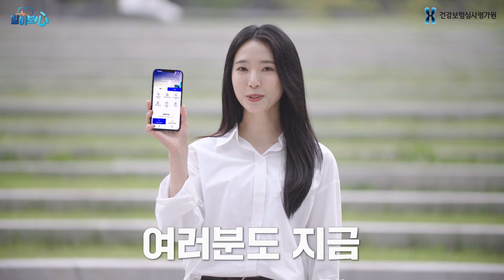내가 낸 진료비를 확인하려면? 건강보험심사평가원의 진료비 확인 서비스를 알아보심!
건강보험심사평가원에서는 환자가 낸 진료비를 확인할 수 있는 서비스를 제공하고 있는데요,

진료비 계산서, 영수증 등 필요한 서류를 제출해 주시면
진료비용이 관계 법령에 맞게 산정되었는지 확인해 드립니다.

내가 낸 비급여 진료비가 급여대상에 확인되는 지 확인할 수 있는 진료비 확인 서비스!

여러분도 지금 건강보험심사평가원 홈페이지에 접속하셔서 이용해 보세요!